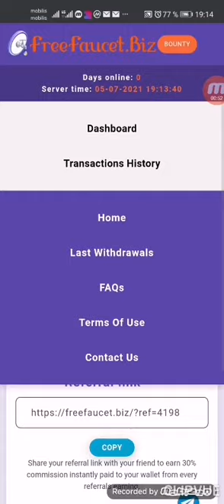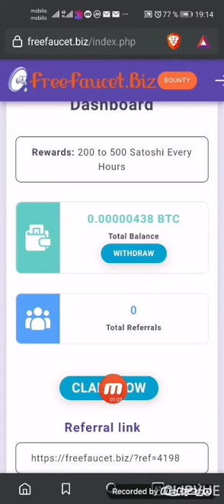أقوى موقع جديد لصنوبر عملة البتكوين BTC